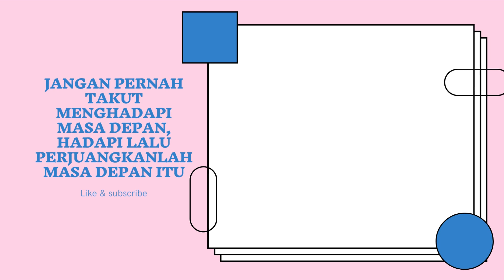Terbaik...Kata Bijak atau Kata Motivasi tentang Kehidupan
Video ini berisi kata bijak atau kata motivasi (quotes). Video ini berisi tentang kata bijak atau kata motivasi yang bisa anda pergunakan untuk menambah semangat. Kata kata bijak atau kata kata motivasi atau quotes menjadi kata pengantar sebagai kata bijak kehidupan, baik kata bijak singkat, kata kerja, kata bijak islami, kata bijak Bahasa inggris sebagai kata kata semangat, kata kata perpisahan, kata kata bijak cinta maupun kata kata bijak luci sampai dengan kata kata bijak islami. Selain itu ada juga kata motivasi belajar, kata motivasi kerja, kata motivasi untuk diri sendiri maupun kata kata motivasi Bahasa inggris. Untuk kamu yang butuh kata Mutiara, kata kata kehidupan, kata kata motivasi pendek, kata kata motivasi lucu, kata kata motivasi belajar dan kata kata motivasi untuk diri sendiri juga tersedia disini.
Kata bijak
kata motivasi,
kata-kata bijak
kata-kata motivasi
kata, kata-kata
kata kata
kata kerja
kata pengantar
kata-kata semangat
kata-kata Mutiara
kata-kata kehidupan
kata bijak terbaik
kata motivasi terbaik